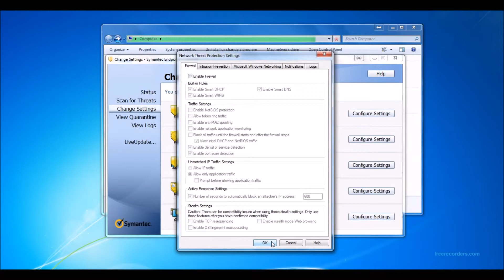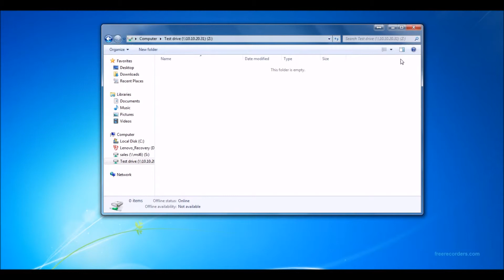如何連上打不開的網絡位置?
如果你有時候連不上電腦已設定好的網絡位置( network location)，
可能是由於你電腦所配置的防火牆有所阻擋，只要把防火牆的配置關上，可能便把問題解決了。(當然問題成因可能有其他，此乃其中一個可以嘗試的方法。)